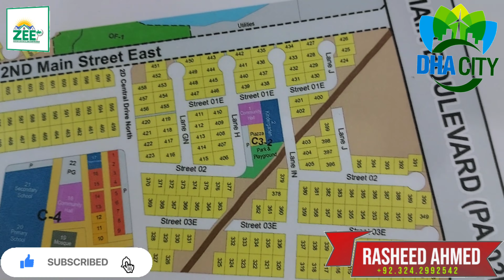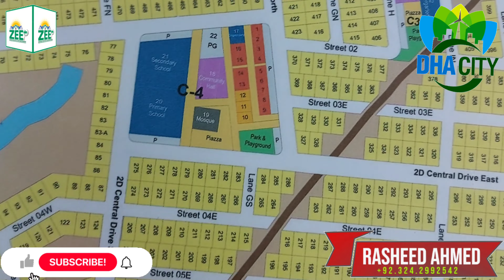DHA CITY KARACHI | PRIME LOCATION | SECTOR-2D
Prime Location of Sector-2D, DHA City Karachi

DHA City Karachi Safe & Secure Investment. Clean Green & Self-Sustainable Housing Project. 100% Ownership (Lease) and Quality Living. Come and Discover the World of Luxury Living. Developed as a planned, Green and Smart City of Pakistan.

All Basic Utilities (Electric, Water, Gas) are available with amenities (Masjid, School, College, Universities, Hospital, Food, Shopping, etc..

Please Call for Further Details,
RASHEED AHMED
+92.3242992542